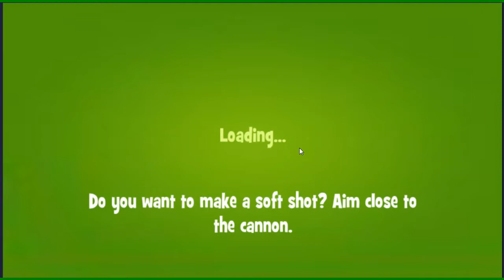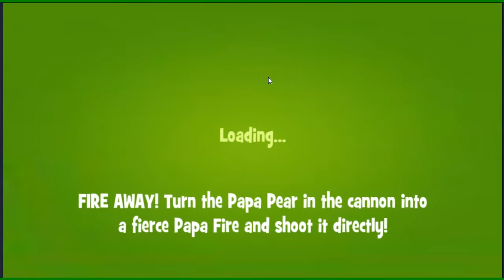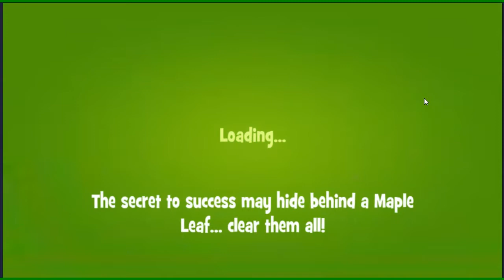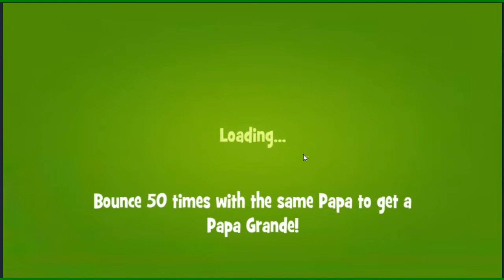Papa Pear Saga Challenge for December 9, 2019 ~ No Boosters Complete, REWARDS!!